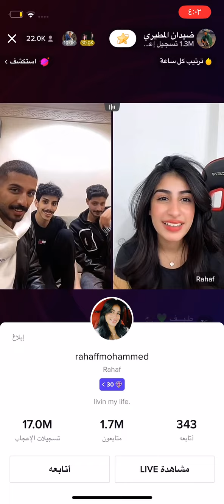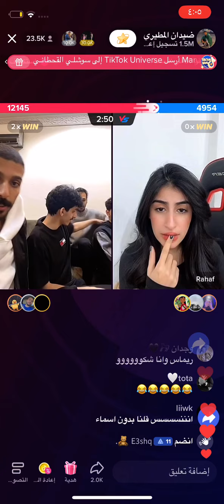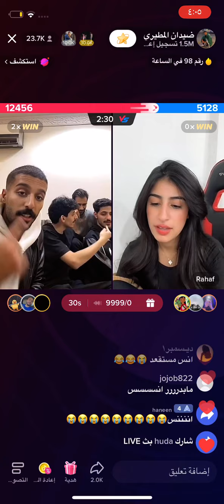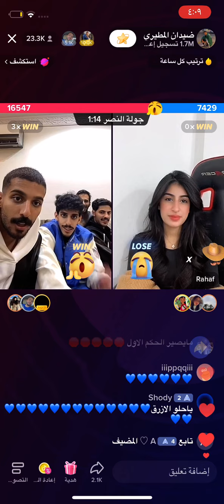اساله و قستات بث انس و ضيدان مع جمال